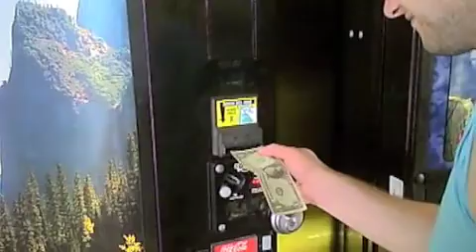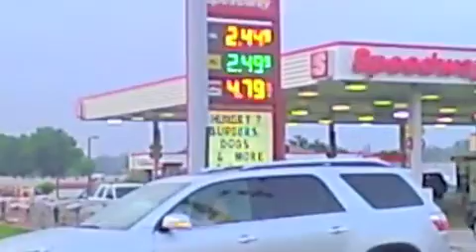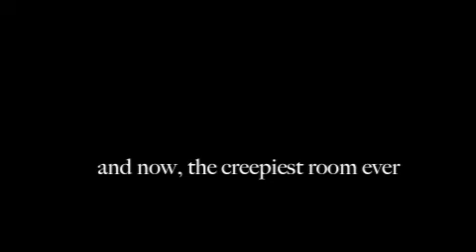My Cardboard Spaceship Adventure's Excellent Adventure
Clips from our 2009 Summer Tour